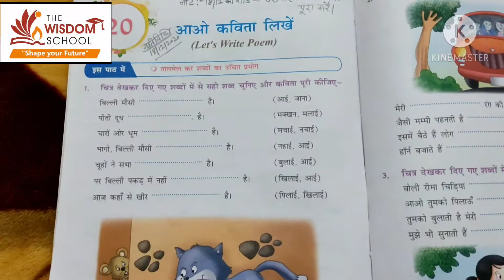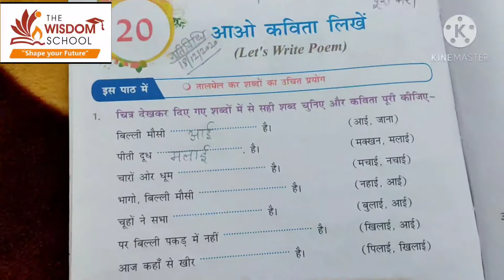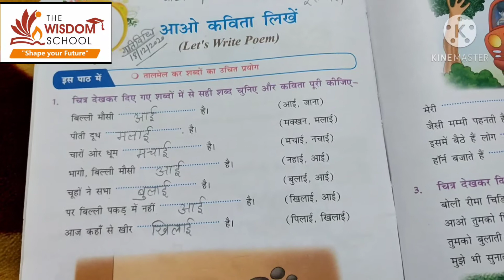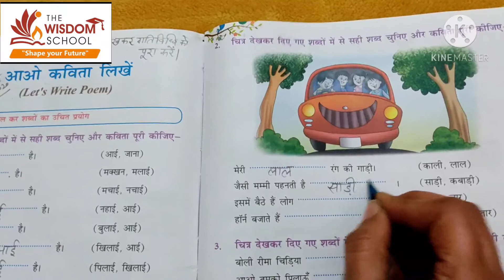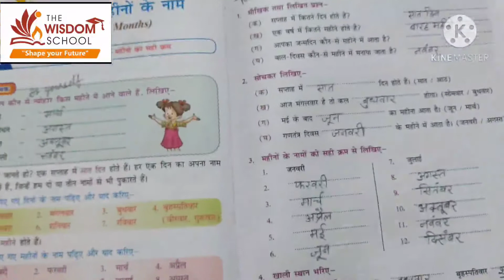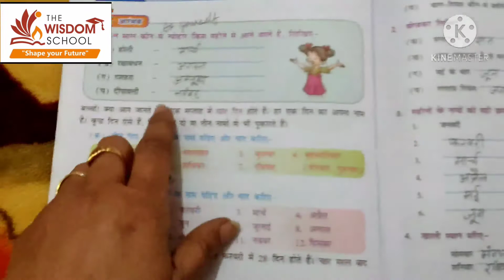कक्षा 2 / हिन्दी गतिविधि / कविता लेखन /18 Dec